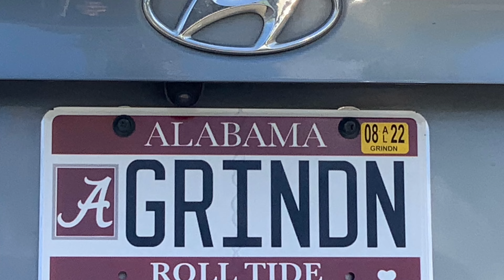4.26.2022 "The Last Interview" with Billy and Drew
Introduced by Tony Madson, Rob Rockstall, and Mike Romano this video shows the Last Interview that Billy Lankford had and it was with his son, Drew.